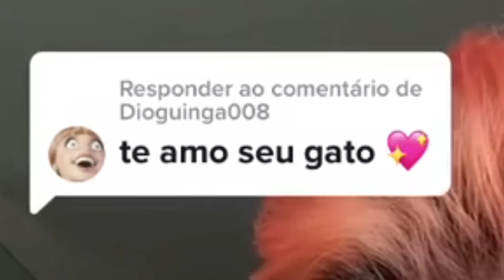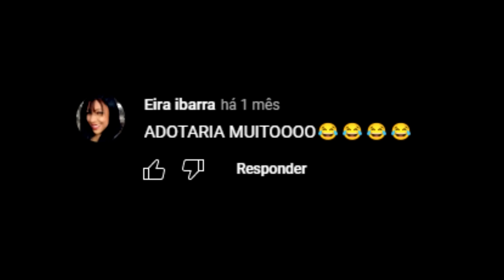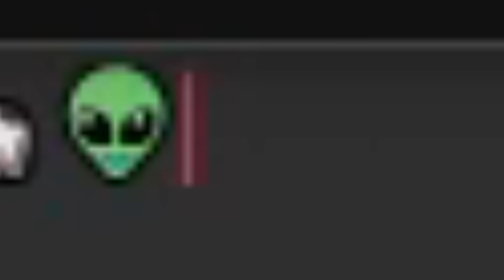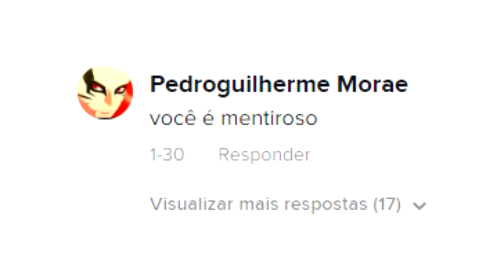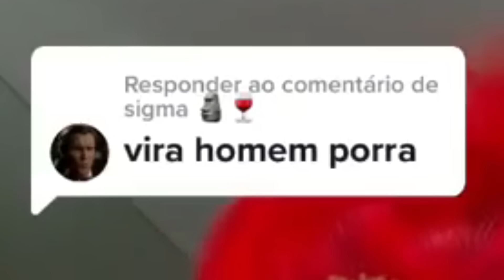desculpe moço, mas isso é muito paia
Quero ser um coloridinho